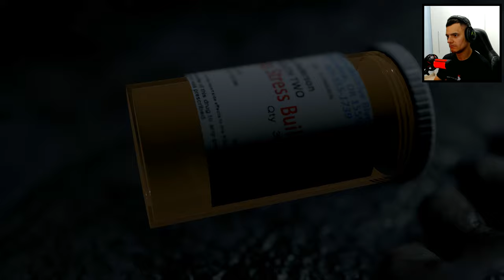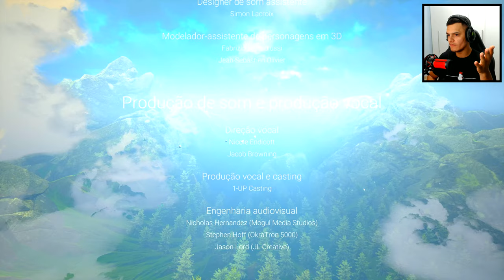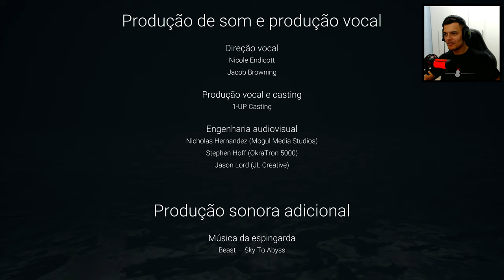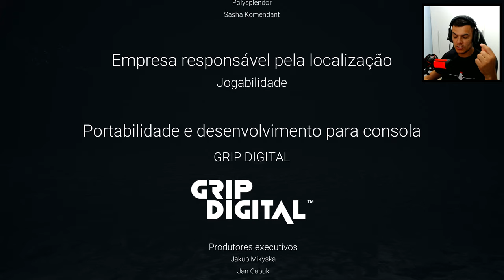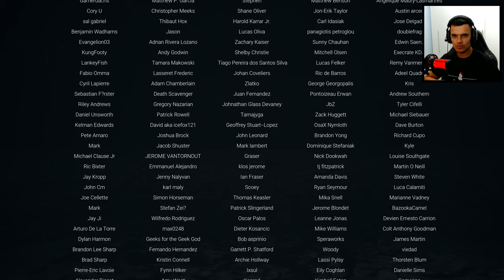FINAL BOM E RUIM - JOGO COMPLETADO ! | VISAGE 4K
Finalmente o último episódio de Visage nos trouxe respostas pra muitas perguntas, e hoje a gente vai definir esse jogo de terror fantástico !

| MEU SETUP |